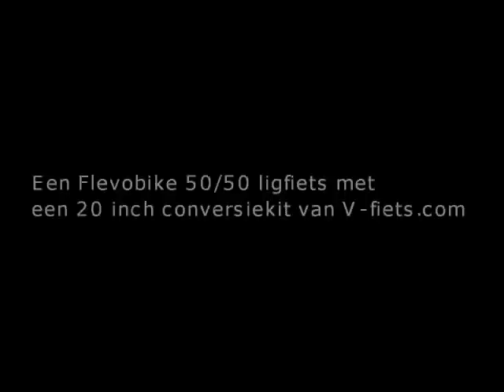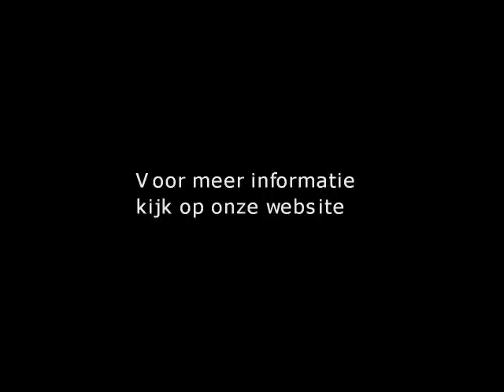Flevobike ligfiets met ombouwset uit 2008 (13) | V-fiets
Een Flevobike ligfiets met een elektrische conversiekit van V-fiets.com